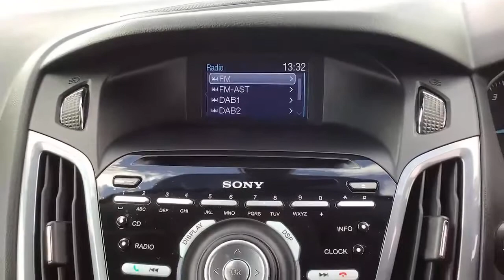MJ12XWO Ford Focus